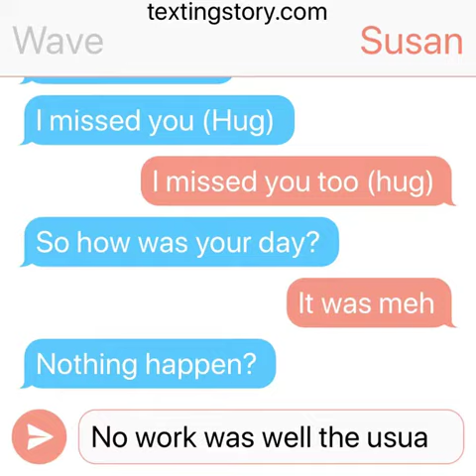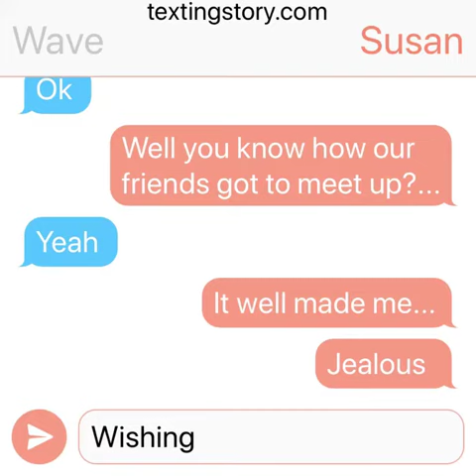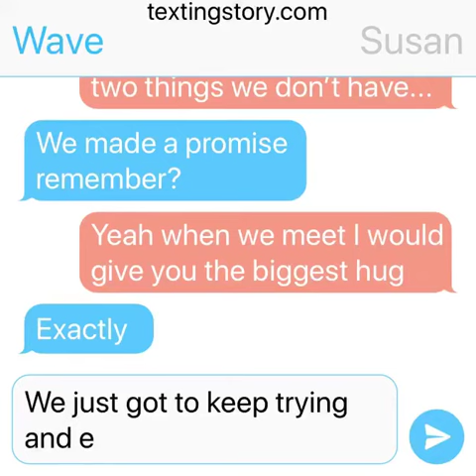David X Susan: When Will We Meet?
Yeah I did a thing. Wanna see more? List ideas below